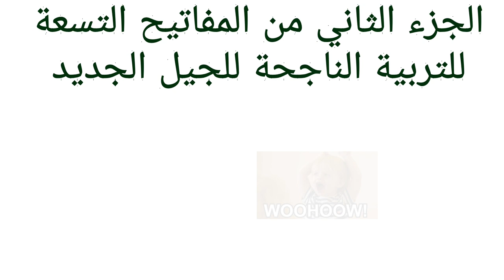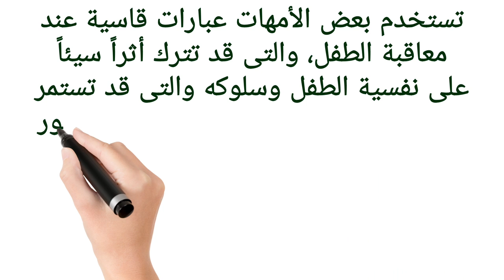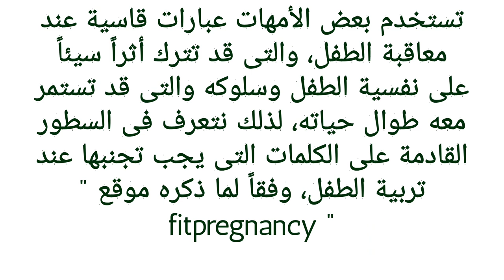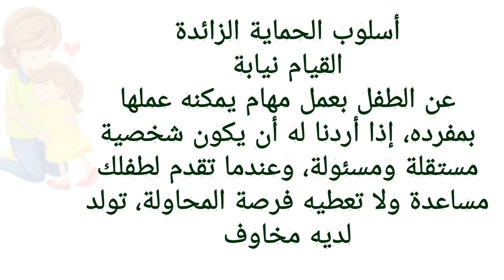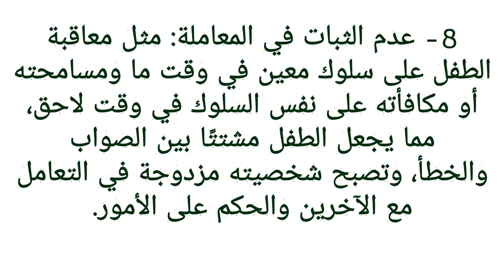الجزء الثاني من المفاتيح التسعة للتربية الناجحة للجيل الجديد 2021